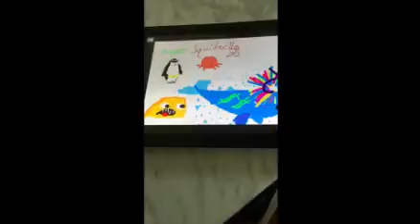BEST OF CYBER STUDIO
Song: Lady GaGa "Poker Face"

A montage of our best moments! :D

Special thanks to all Cyber members:

ScReAmInG_tAc0

FaZe_the_Taze

Squidee2legs

And me, _Expo    :D :D :D